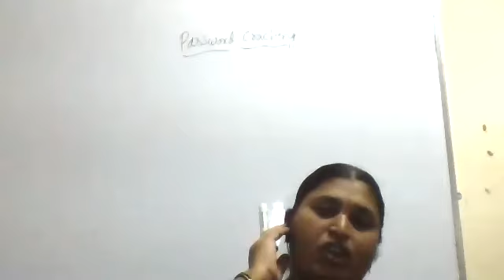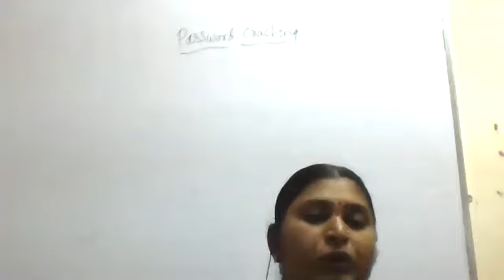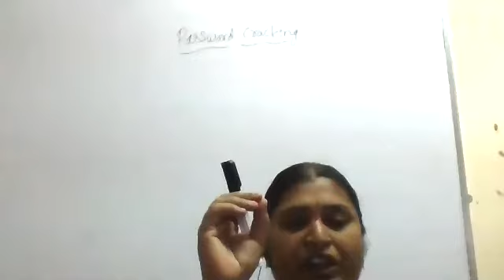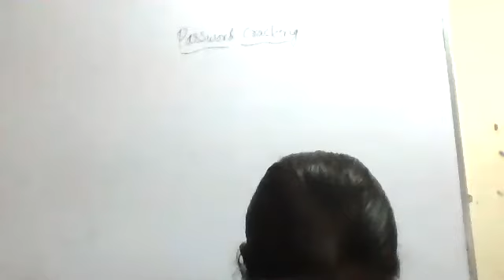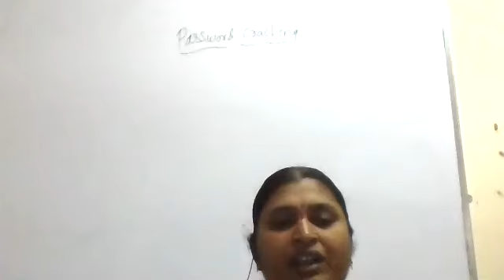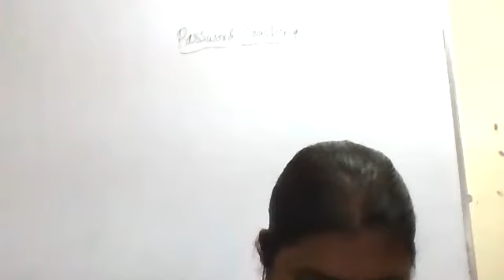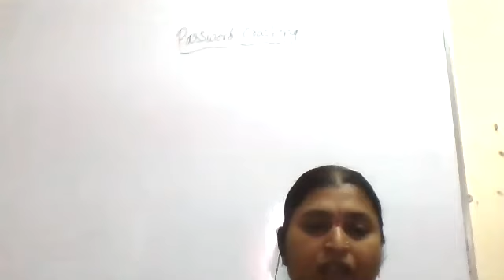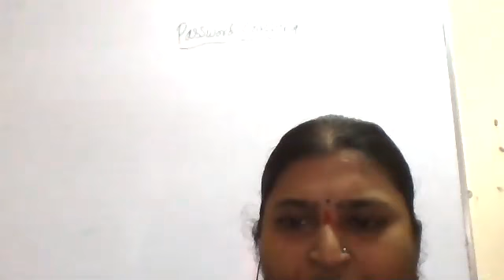Cyber security 29|| Date:13/10/2020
BCA 5th Sem ||
Unit 3||
Chapter 1||
Password cracking